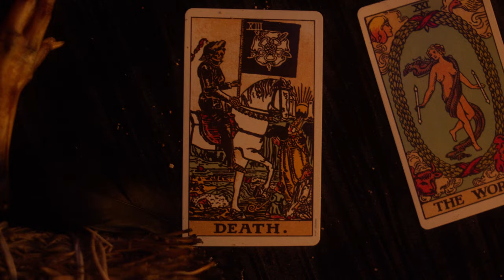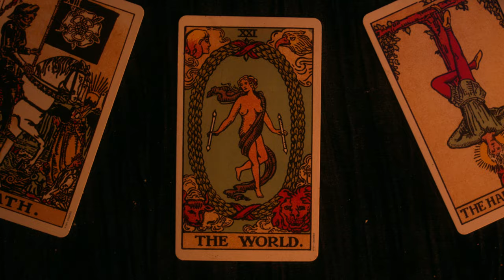Immy Owusu - Mantra (Music Video)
Director: Reilly Archer-Whelan
Production Designer: Garth Ernstzen
DOP: Scott Pope
Art Department: Emily Rastas
Costume: Emipeli, Lazarus, Quinn Earthchild
AC: Carter Looker
Gaffer: Sean Glynn
Runner: Michael Howard
Art Dep/BTS PIcs: Josh De Hoog, Kajeera Jenkins
Colourist: James Kilpatrick
Michael: Michael

Boy: Levi Madzivire
Dancer: Mel Tan
Additional Dancers: Pleasure Machine
Stunt Performers: Hayden Tomlinson, Hannah Brooke
Additional Cast: Gemma Wyllie, Barb Larisa, Vanessa Como, Joanne Halley, Michael Dubstable, Marcia, Keri, Jess Jones, Kirby, Georgia Lily, Riley McDonald.
Immy: Immy

SPECIAL THANKS TO:
Surf Coast Shire
Levi’s Family: Jess, Tate and Lara
Jess Neskovski for the cool tent.
And finally Claire Gittings for opening her lovely home up to us for the weekend.